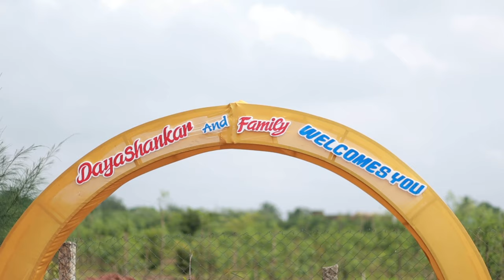House Warming | Full Video | Mr. Daya Shankar Family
The House warming ceremony of Mr. Daya Shankar & family..